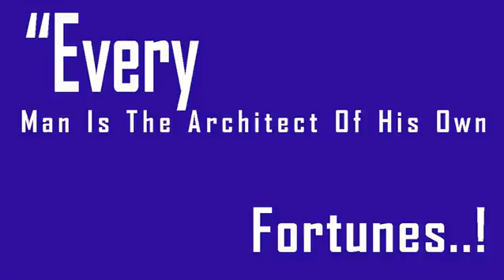Earth Explorer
Weather24 Live